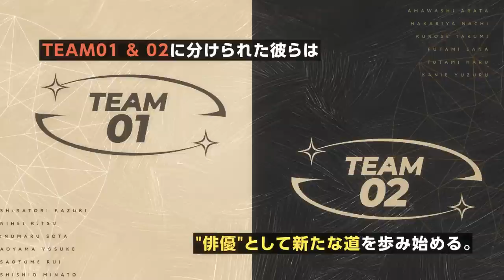【MintLip】「Star Sign」プロモーションムービー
『――誰よりも高く、誰よりも輝け。』

▼MintLipレーベル新作
『俳優』プロジェクト「Star Sign」始動！

『俳優』プロジェクト「Star Sign（スターサイン）」
スタサイ が始動！

【CAST】
白鳥一樹　（CV.古川 慎）
二瓶 律　   （CV.佐藤拓也）
戌丸颯太　（CV.伊東健人）
青山羊介　（CV.豊永利行）
早乙女琉生（CV.新垣樽助）
獅子尾 湊   （CV.小野友樹）

天鷲　新（CV.鈴木崚汰）
秤谷那智（CV.内田雄馬）
黒瀬拓巳（CV.江口拓也）
双見紗凪（CV.木村良平）
双見波瑠（CV.岡本信彦）
蟹江結弦（CV.梅原裕一郎）

金星桐一（CV.森川智之）
茨 天夜   （CV.浪川大輔）
白雪北斗（CV.小野大輔）

同レーベルにてリリースされている「DIG-ROCK」を担当するディレクターを中心に、シナリオは「DIG-ROCK」を含めた数々のドラマCDやゲーム、ノベライズ作品を担当する『関 涼子』氏、イラストは漫画家として多数の作品で活躍している『高山しのぶ』氏、ちびキャラは同ディレクターのタイトルで人気の『しまだまるめ』氏が担当！

■商品情報

『Star Sign -birth- Type:TEAM01』品番 ：XFCD-0230／ＰＯＳ ：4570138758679
『Star Sign -birth- Type:TEAM02』品番 ：XFCD-0231／ＰＯＳ ：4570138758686

価格 ：各￥3,630（税込）
発売日 ：2023年9月29日（金）2巻同時発売！

■「Star Sign」Introdaction

芸能事務所『PLEIADES PRODUCTION』通称『プレプロ』は、
タレントの発掘・育成を強みとするマネージメント事業を中心に、
枠にとらわれない発想で様々なコンテンツや番組配信、イベントなどを展開する
エンターテインメント企業として時代の最先端を走っていた。

そんな中『俳優のための俳優による輝かしい未来』に向けて
仕事上の全面バックアップ及び、自社ドラマやバラエティー番組へのレギュラー出演保証、
イベントの出演を含めた育成とサポートを行うプロジェクト
『Star Sign Project』を立ち上げる。

オーディションによって選ばれたメンバーは全12名。
TEAM01とTEAM02で分けられた彼らは『俳優』として新たな道を歩み始める事に。

――今作では『メンバーたちの軌跡』と、彼らの演技で魅せる極上の『ドラマ』をお届けします。

【STAFF】
ディレクター：久保嶋愛香（株式会社ティームエンタテインメント）
キャラクターデザイン：高山しのぶ
シナリオ：関 涼子
ちびキャラ：しまだまるめ
PV：ツツミヒデアキ